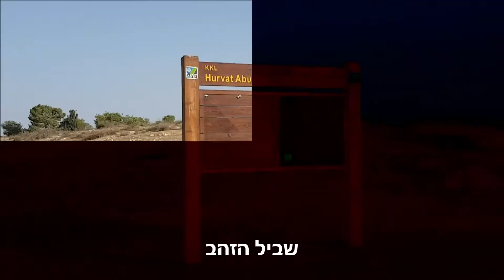הצטרפו אלינו לטיול בשביל הזהב ביער להב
יער להב הוא יער גדול, המשתרע על פני יותר מ-25,000  דונם. קק"ל הקימה ביער חניונים רבים ומהם ניתן לצאת לסיורים בסביבה. בשוליים המזרחיים של היער, ליד קיבוץ להב, נמצאת חורבת רימון ובה שרידי בית כנסת מפואר, המעידים על יישוב יהודי שהתקיים במקום בתקופה הביזנטית.

בשוליים המערביים של היער נמצאת חורבת אבו חוף ובה שרידים של שתי כנסיות מאותם ימים. בחורבת אבו חוף סימנה קק"ל את שביל הזהב - שביל קצר העובר בין מתקנים חקלאיים מהתקופה הביזנטית, שזכו לשחזור מעולה על ידי אנשי המקצוע של רשות העתיקות - פלביה סונטג וניר פארן.

ברשימה זו נבקר בשביל הזהב ו"על הדרך" גם בשתי בארות עתיקות. כדי להגיע לנקודת ההתחלה יש לפנות במחלף דבירה מזרחה (כביש 3255). כ-2.4 ק"מ אחרי הכניסה לקיבוץ דביר פונים דרומה (ימינה) בדרך עפר טובה לכל רכב, מסומנת בסימון שבילים אדום (יש שילוט הכוונה).